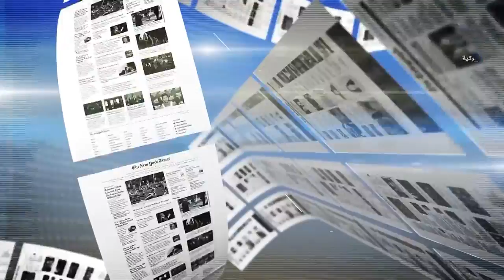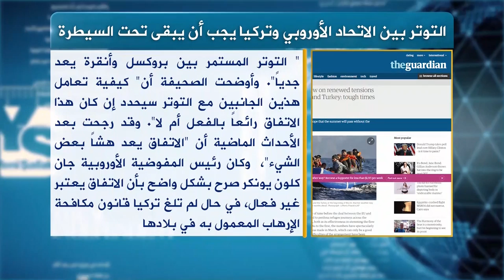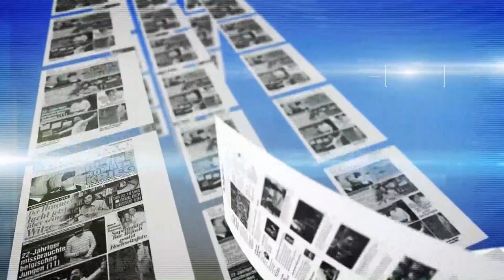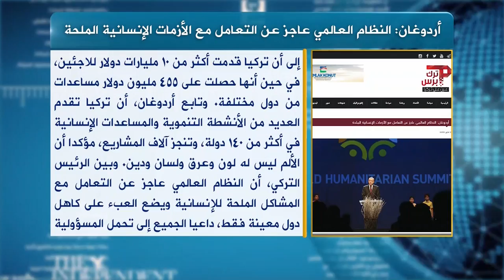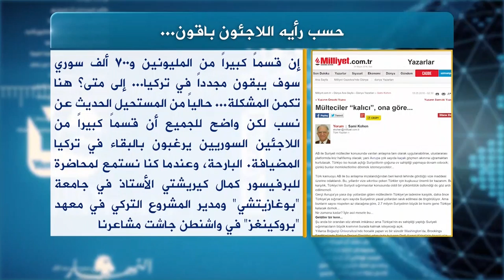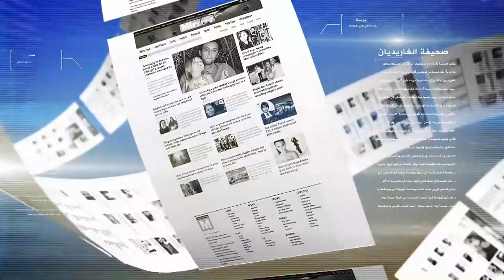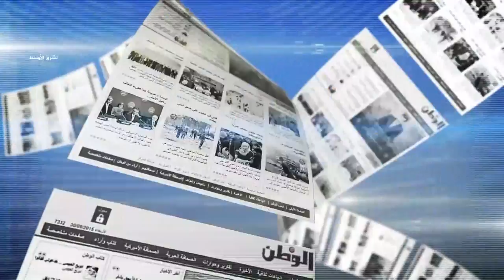حديث الصحافة 24 5 2016